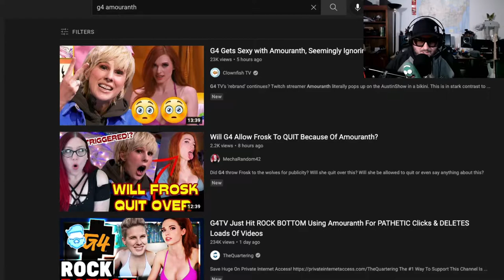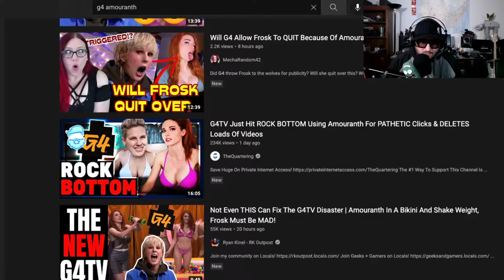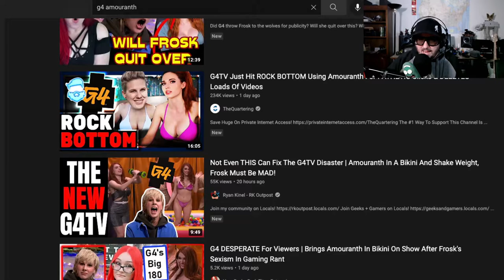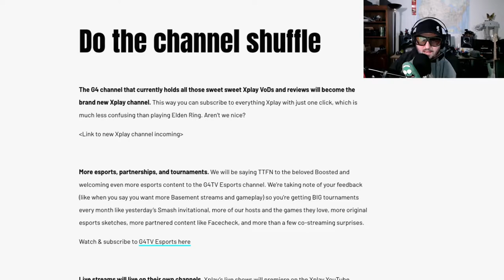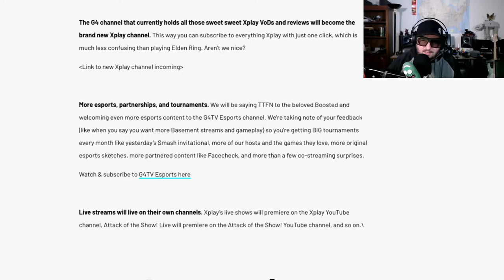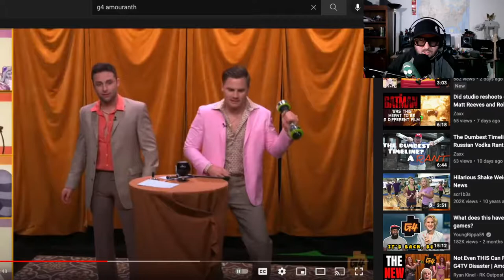G4 Makes Some Changes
Z reviews all the glorious changes to G4TV.